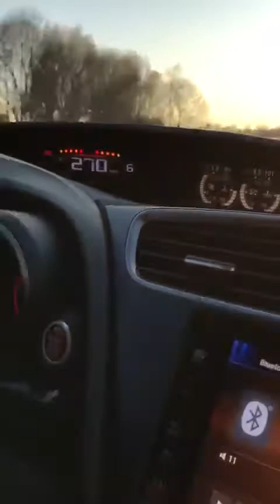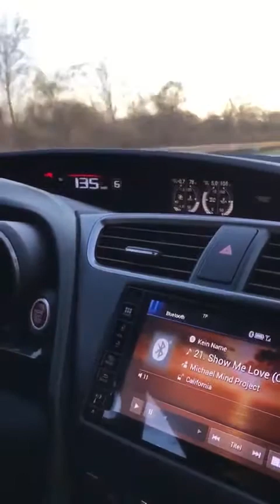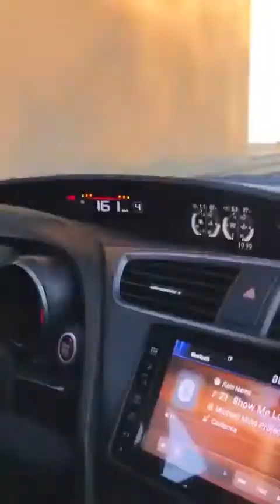Honda Civic Type R FK2R Top Speed